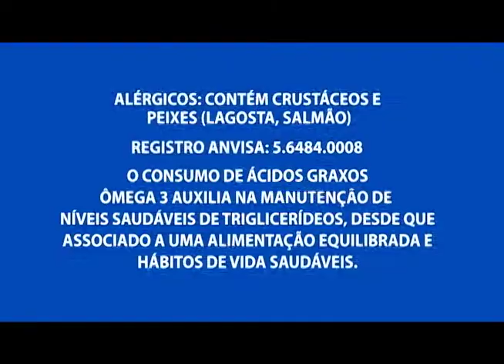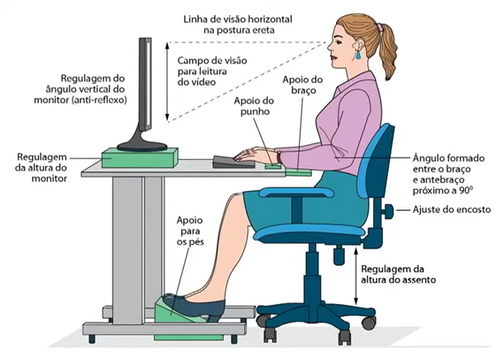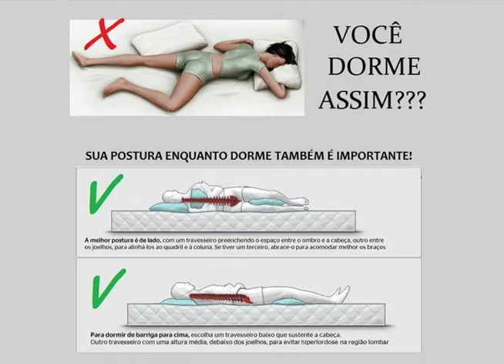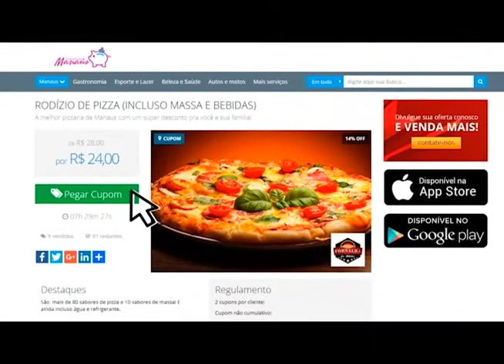Quiropraxista fala sobre problemas causados pela má postura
03º BLOCO AGORA 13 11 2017 - Quiropraxista fala sobre problemas causados pela má postura